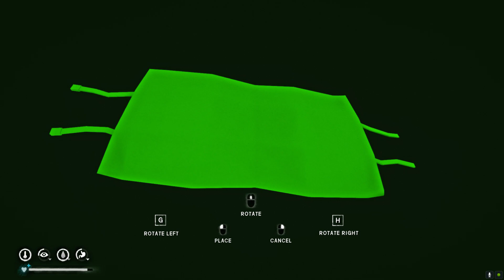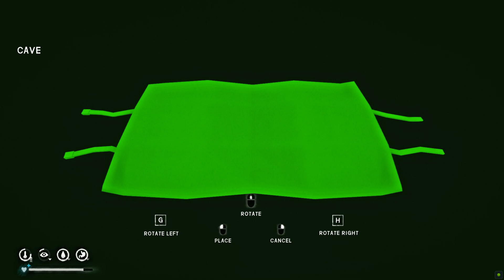#296 some, you guess what.. more BI OoHELPoO - Interloper Day 1400+ The Long Dark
bad news some more BI good news next Episode we go to PV and hunt the moose :P lets hope he is there.